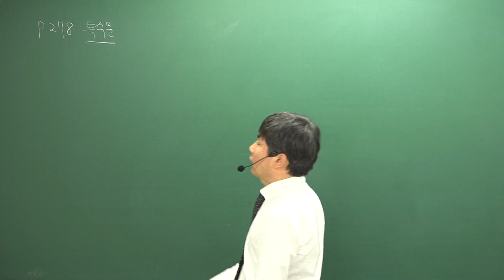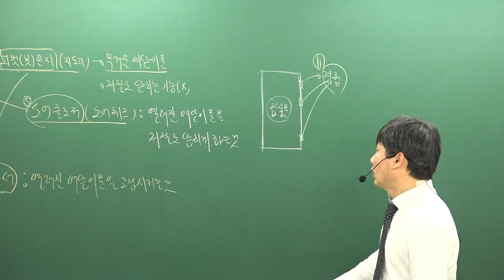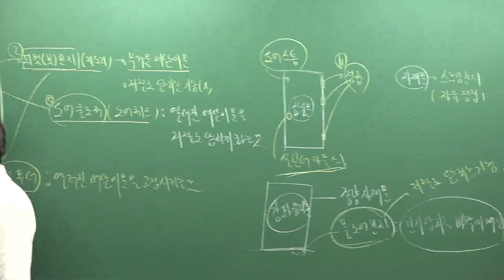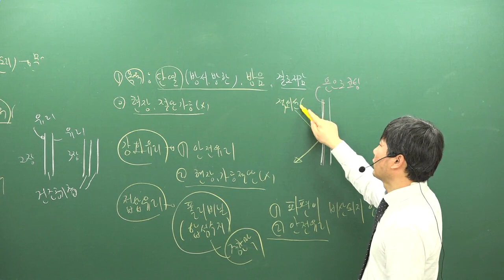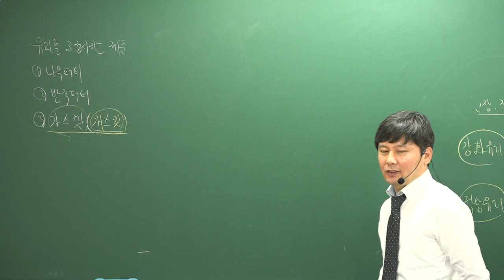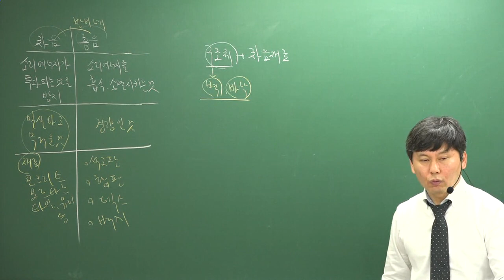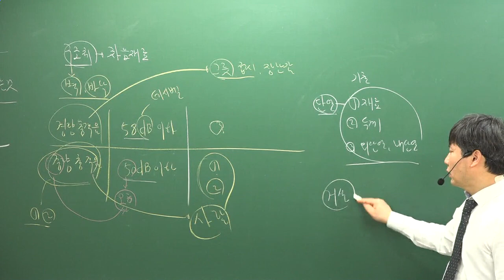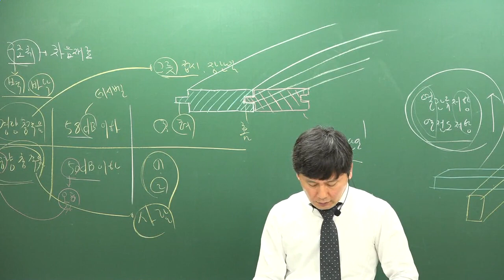[주전무] 2019년 주택관리사 시설개론 기본이론과정 12-20